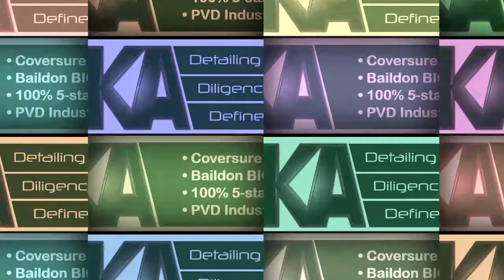KAVD - Mercedes E63s AMG - KA Valeting & Detailing August 2018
A stunning Mercedes E63s AMG booked in every month with the KAVD team for Maintenance Duties!

Enjoy the walk around footage folks!

Team KAVD  -  PVD Approved
Detailing - Diligence - Defined

KA VALETING & DETAILING

Team Information:
Based in Baildon
Leeds/Bradford
West Yorkshire
United Kingdom

The team are Karl Allen & Stephen Muir.

Further insight & links supplied below.

Leading Suppliers to the KAVD Team:-
CleanYourCar
iShine Car Care
in2detailing
Clean Your Ride
Excel Detailing Supplies
Autobrite Direct
Auto Perfection
AM Details
Auto Finesse

KAVD Machines - Dual Action based:-
Vertool Forced Rotation
Flex VRG 3401
Vertool DA Mini 75e
Rupes LHR75

KAVD Machines – Rotary:-
3M Polisher (5” & 6”)
Proxxon Mini (1” & 2”)
Shinemate EP803 (1” & 2” on extension bar)

KAVD Polishing pads:-
ZFE-SPTA range
KKD Centriforce
URO-Fiber
Shinemate

KAVD HQ Lighting rig:-
Twin 50W LED stand mount
Single 50W LED free hand
Hex 10W LED trolley based install

KAVD Inspection Lighting:-
Skyray 32000LM 12LED tri-mode inspection light
CarPro Detailing Wand ceramic inspection tube
Scangrip Multimatch Worksite
Scangrip Sunmatch handheld
Scangrip i-Match Headlamp
Scangrip Matchpen

PD8 Paint Depth Gauge

Buckets used are Meguiars RG203 22L – Wash, Rinse, Wheels
With Chemical Guys Cyclone grit guards on the above.

Drying Towel are Korean KLiN Twisted Pile – Single & Double.

Wash Mitt Combo:-

KAVD VLOG Filming:
Mobile footage from Samsung S8 using DJI OSMO Mobile.
Fixed footage using Apeman A80 units on tripod mount.

If more detailed information is required

PVD Approved & Gold Level Insured